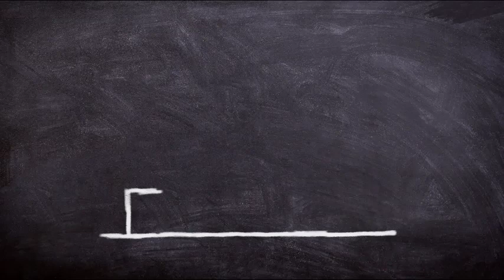Abraham Hicks NOVEMBER 2022 》 Learn the Art of Allowing in 10 Minutes